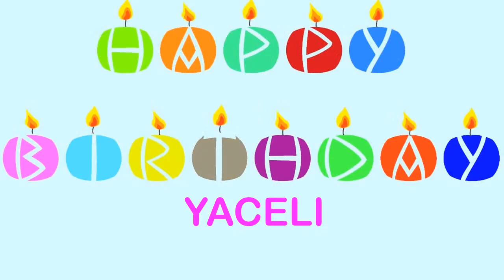Yaceli Birthday Wishes & Mensajes